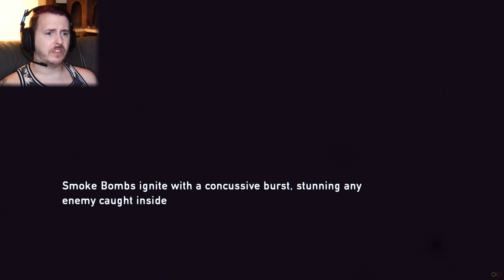"How did I do that?!" THE LAST OF US Remastered (SURVIVOR) - Part 5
I had to bring it back down to Survivor. I tried really hard but it just wasn't happening. Hahaha XD Joel, Ellie, and Bill try to escape the high school they took refuge in!